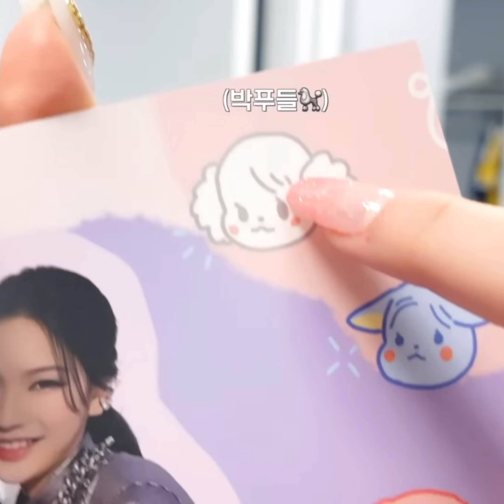[4K] stayc isa HUGE editing mega clip pack #1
no need for credits !
(if you really want to, pls tag naolovesisa on ig 🍒)
clips from :
hope you guys enjoy (other idols coming soonnn. )
0:11-3:12 - facecams
3:12-4:53 - vlogs
4:53-6:21 - mv behind